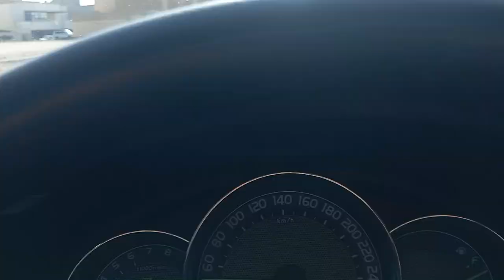go wafra city watching this video 💞💞🤘❤️